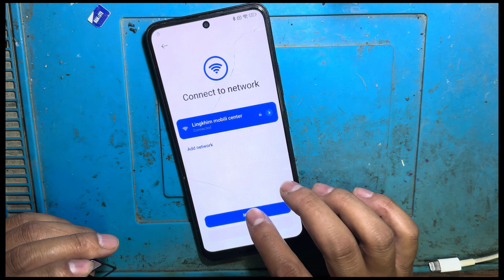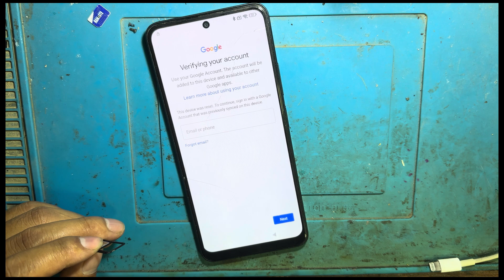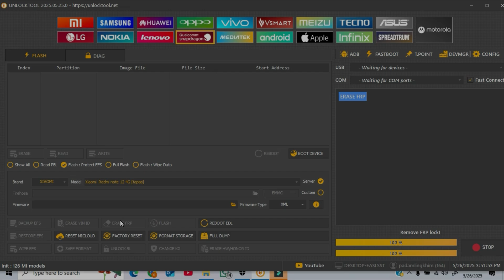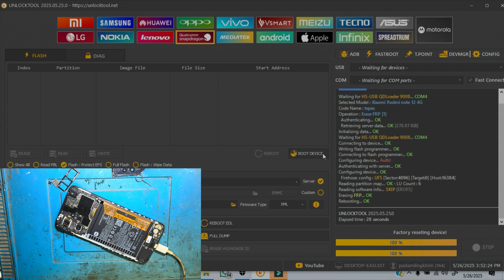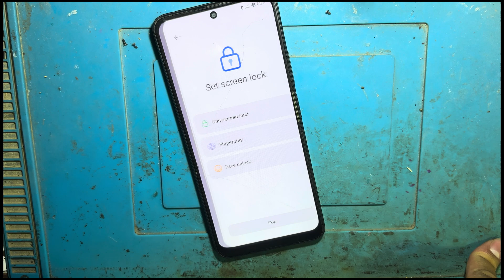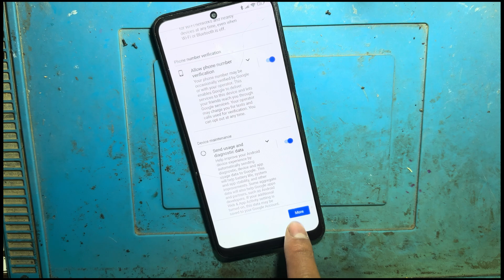redmi note 12 4g frp bypass || redmi note 12 frp unlock online tool